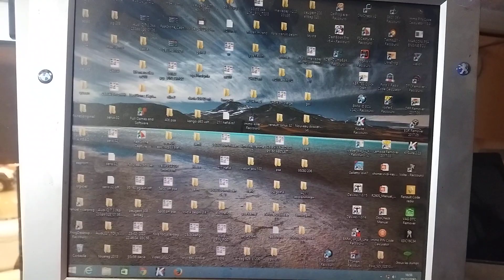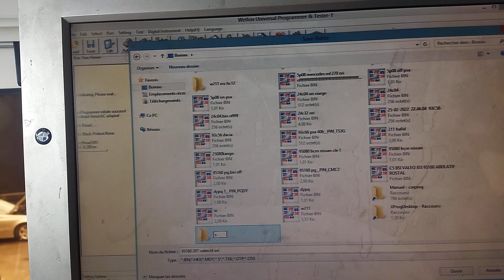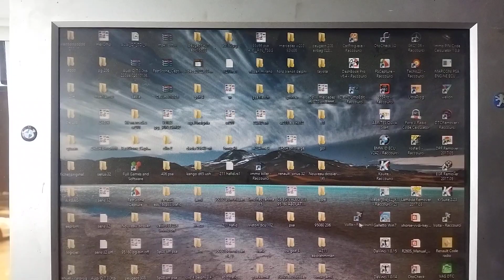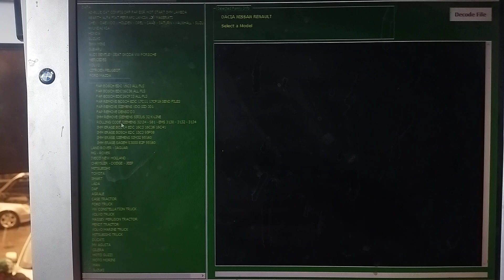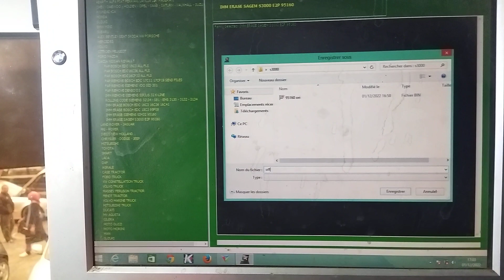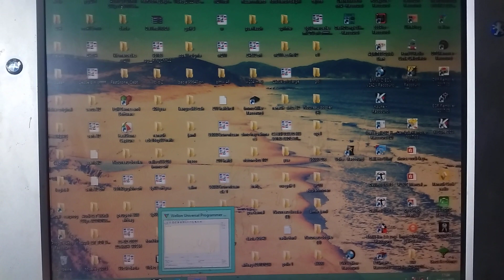immo off Sagem s3000 Renault Mégane laguna